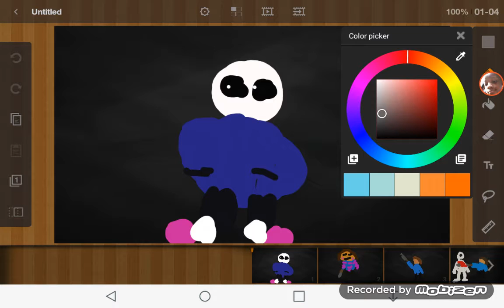Killing papyrus in a nutshell